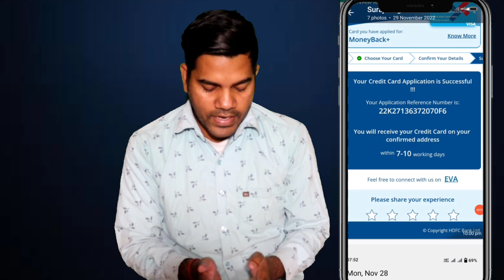HDFC bank credit card without income proof | How to get hdfc bank credit card 🔥